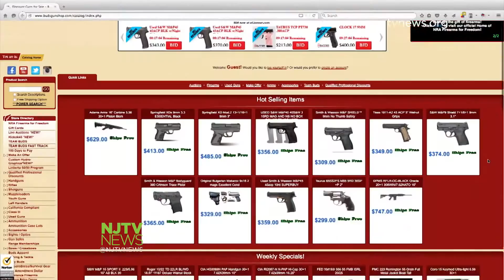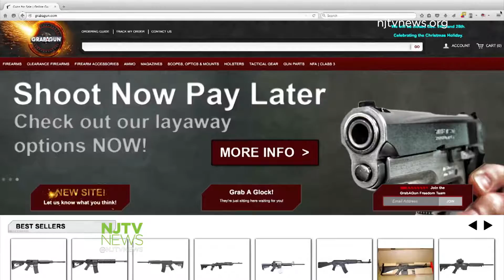used guns sale online